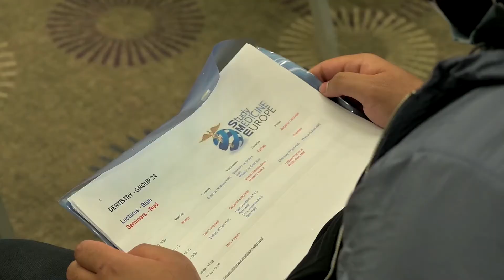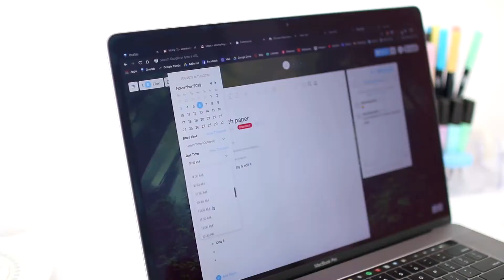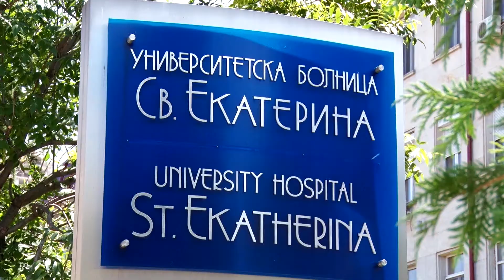Study Medicine, Dentistry at Sofia Medical University in Bulgaria 2020 Reviews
In this video, students describe their study and social experiences while enrolled in the medicine and dentistry programmes at Sofia Medical University in Bulgaria. They share about living in the city of Sofia, the study journey in their course, and the wonderful people they have met at the university. The students also discuss their experiences with Study Medicine Europe.

About Sofia Medical University
Sofia Medical University is based in Bulgaria’s capital city of Sofia. The university was founded in 1917 and students are studying in an enriching city surrounded by art, history and culture. The Sofia medical school offers medicine and dentistry programmes that are taught in English. The university’s reputation is based on its longstanding contributions to tertiary education, research and cooperative partnerships both in Europe and internationally. Key information about the Medicine and Dentistry programmes at Sofia Medical University are available at the following link: